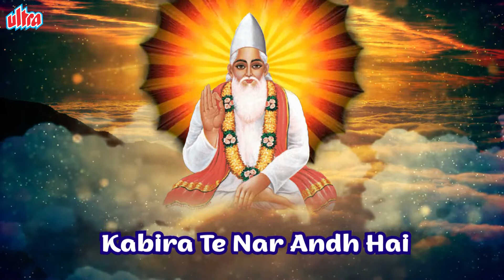Kabir Ke Dohe | Kamlesh Upadhyay (Haripuri) | Kabir Amritwani | Kabir Ke Dohe With Lyrics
सुनिए अर्थपूर्ण कबीर के दोहे Kamlesh Upadhyay के मधुर आवाज में सिर्फ Ultra Devotional पर !

Credits
Song :  Kabir Ke Dohe
Lyricist : Sant Kabir Das
Singer : Kamlesh Upadhyay (Haripuri)